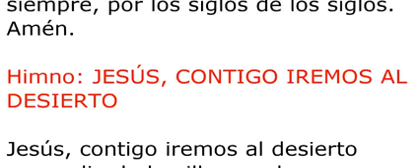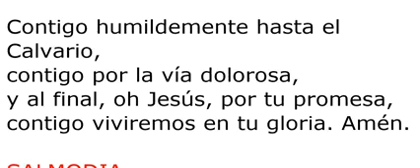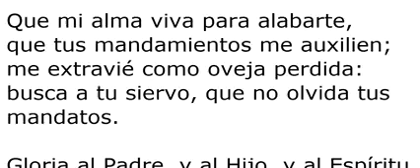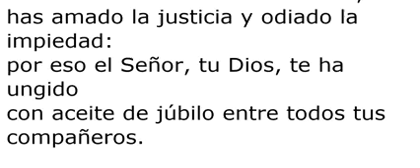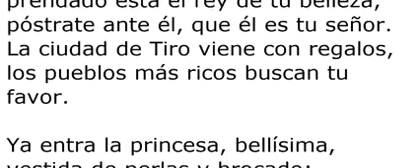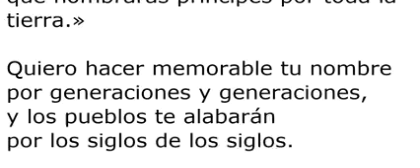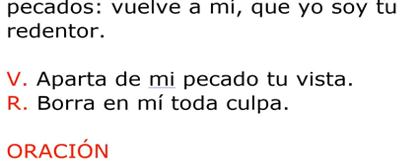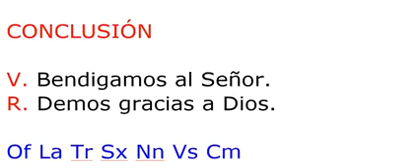HORA SEXTA, Sábado 20 de febrero de 2021.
IV Semana de Tiempo del Salterio.

Propio del Tiempo de Cuaresma.

(Por Edgar Eduardo Pérez Gasperin).